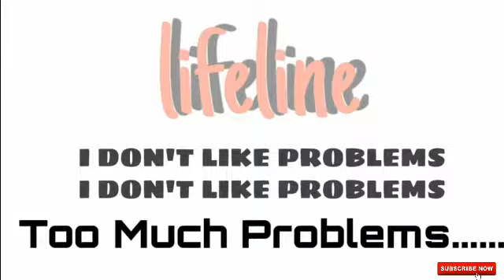Blackfish - Problems (Official Music)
Blackfish - Problems (Official Audio)

👆Blackfish new music album lifeline is out now✔check it out💞